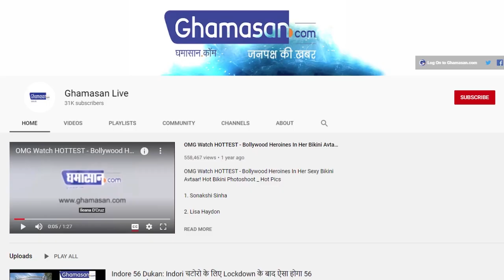PM Modi ने Andaman Nicobar को दिया खास तोहफा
अंडमान में हुआ हाई स्पीड इंटरनेट प्रोजेक्ट का उद्घाटन
प्रोजेक्ट के जरिए नागरिकों को होगा काफी फायदा